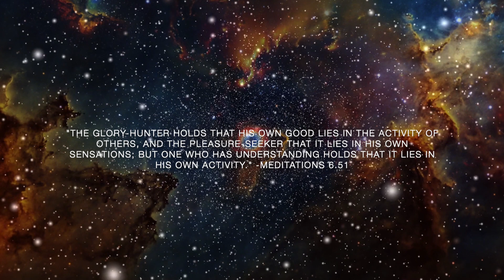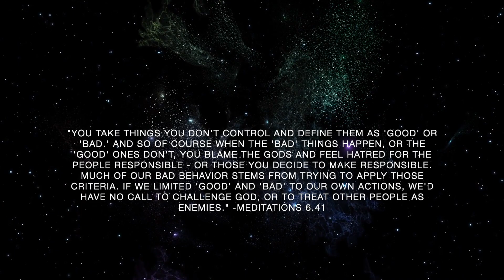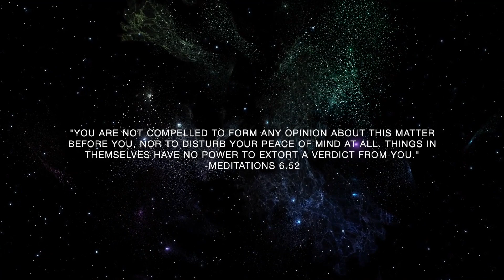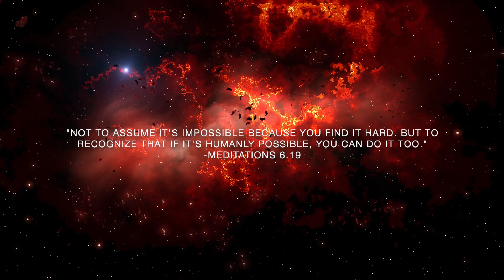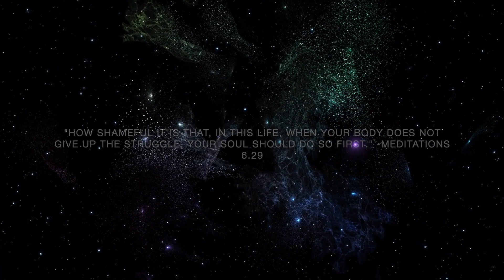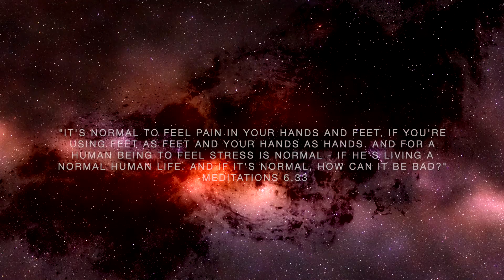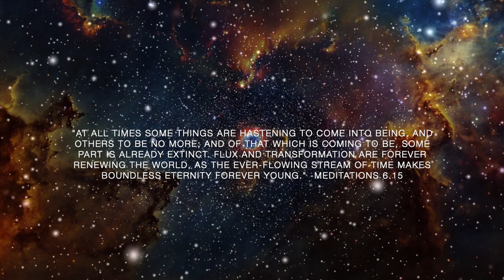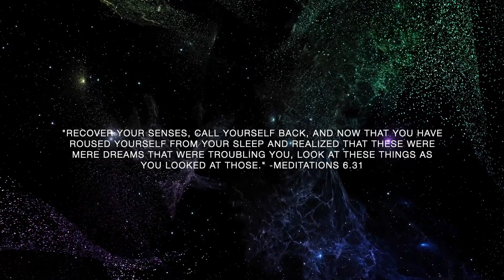Obstacles and Perception | Book 6 of Meditations by Marcus Aurelius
Key lessons from Book 6 of Meditations by Marcus Aurelius.

00:00​ Meditations 6.51
01:30 Meditations 6.41
02:56 Meditations 6.52
04:16 Meditations 6.19
05:11 Meditations 6.29
06:33 Meditations 6.33
07:52 Meditations 6.15
09:36 Meditations 6.31

Recommended translations:

Modern Library (easiest to read)
Oxford World's Classics (great translation)
Penguin Great Ideas (easiest to carry)